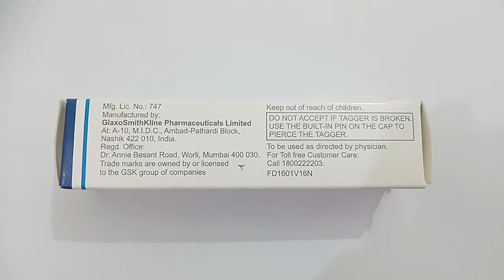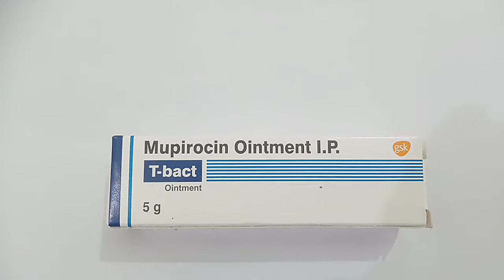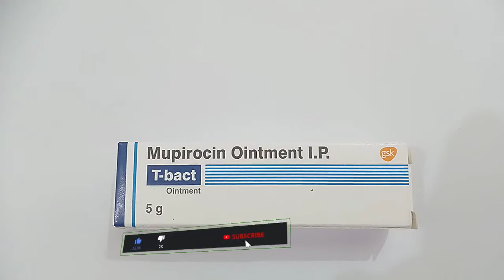T-bact ointment Cream / Mupirocin ointment uses, Dose, Side effect / T bact ointment review in hindi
T-bact ointment is an antibiotic medicine used to treat certain skin infections such as impetigo, recurring boils, and others. It works by  killing certain bacteria. This helps to improve your symptoms and cure the underlying infections. It is manufacturer by Glaxo smithkine pharmaceuticals Ltd.